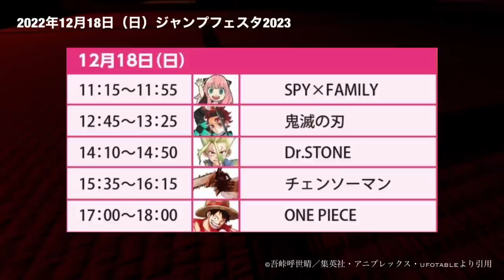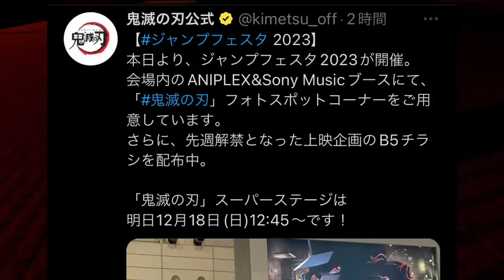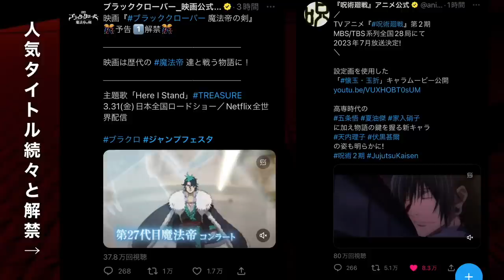【鬼滅の刃】刀鍛冶の里編、第1話公開。今すぐ見て！12月18日（日）新予告PV、主題歌、声優が解禁か。【きめつのやいば】【第2弾PV】【ジャンプフェスタ2023】(鬼滅の刃刀鍛冶の里編1話フル遊郭編）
2023 年 2 月 3 日(金)より開催決定

引用元作品

【楽曲・BGM】

【編集】

【おすすめ曲】

【作品】